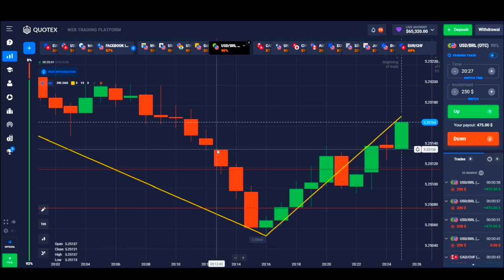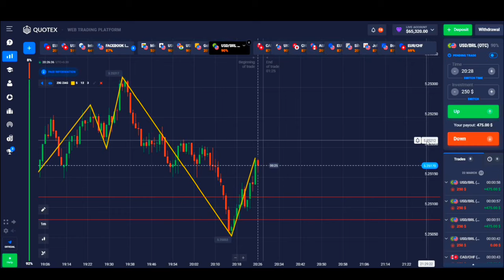Live OTC Market Trading Secret Simple Easy Prediction /binary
Live OTC MARKET Trading With Simple Easy Prediction

Binery Secret Hidden SnR Level / Hidden Price Action / with Candlestick wick Reading

Quotex Live Snr Candlestick Wick Reading Trading #1 / binery trading

Quotex Strategy | Trendline  Strategy |Binary Options Support And Resistance Strategy

Binary Trading | Best Binary Options Strategy For 2022 Quotex Strategy (Hindi) 1Quotex | Trading

Quotex Binary Options | Quotex Strategy Binary Trading | Live Binary Trading | Binary Course Quotex | How To Take 1 Minute Sureshots In Binary

Trading | Trading Binary Options Binary Options Trading Strategy In Hindi

Topics Covered

olymp trade mt4
indusforex
indusind forex
octafx mt4
fxvm
olymp trade forex
octafx copytrading
deriv forex
mt5 exness
exness mt5
exness leverage
exness minimum deposit
octafx spread
exness deposit
xm no deposit bonus
exness forex
exness bonus
exness global
exness boarding
exness demo
exness spread

us pre open market
xauusd trading hours
forex strategies resources
forex market hours
forex brokerage
spread forex
forex market open
top forex platforms
global stock market trading
forex options
forex platform
action forex
forex hours
daily forex
spot fx
zerodha invest in us stocks
forex market closed today
fx chart
stock trading sites
us stock market trading hours
london stock exchange trading hours
stock market platforms
xauusd forex
top forex traders
top forex
commodity trading advisor
pips forex
netdania forex and stocks
nse pre open market
forex live
international share trading
trading forex
stock market closed
forex gold
capital forex
gold and forex
us30 forex
trading
trading kaise kare
hindi
trading marathon
trading live
trading psychology
Skytex trader
skytex Trading
Skytex Trading trader
Skytex
Skytex binery trading
trading mark
trading legend
trading mentor
quotex
quotex strategy
quotex trading
binary trading course in hindi
kumar shekh
binary
binary trading

how to trade binary options,binary option,binary options,binary options trading strategy.binay options strategy.binary options trading.binary option